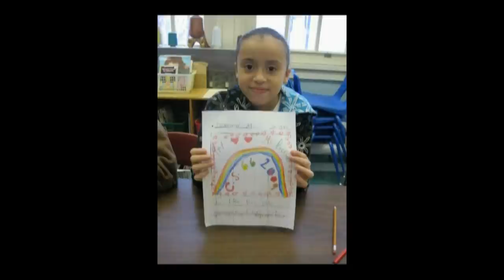CS66 MAD Residency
C.S. 066 Bronx Visual Arts Residency with Young Audiences New York. The video highlights the artistic process that these students experienced over the course of four months.